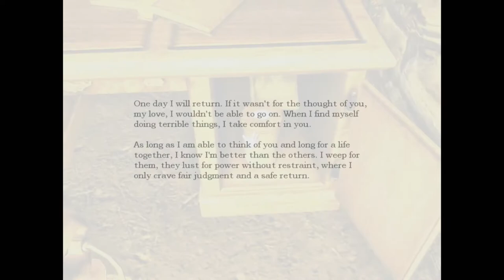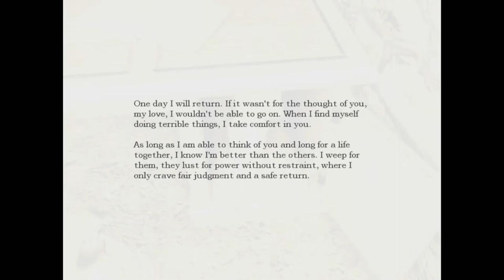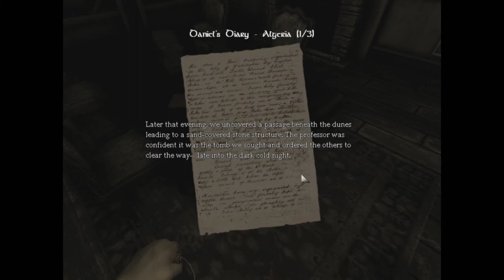MONKEY HOWLING AND SHOES - Amnesia: The Dark Descent - Pt.1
Disoriented. Confused. Scared. These are just a few symptoms of amnesia.  In this new series "Amnesia: The Dark Descent", follow our two brave candidates as they collect oil and tinderboxes, trying to figuring out what exactly happened to Daniel, and the most importantly… to not go insane.

Artist: Machinimasound
Song: Dance of the Pixies

► SCHEDULE!
Thursday @ 11AM CT
Saturday @ 11AM CT
Monday @ 11AM CT

► FOLLOW THE APPLE!